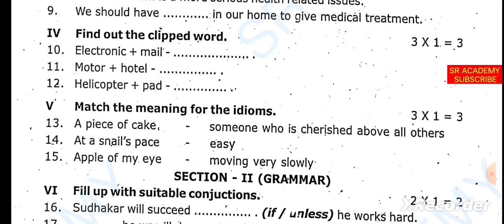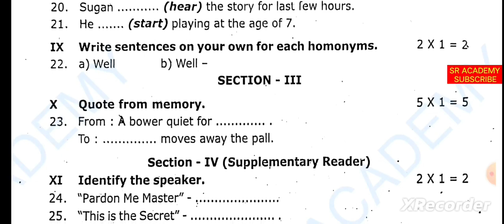8th std English second midterm test previous year question paper Dindigul dt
8th std English second midterm test previous year question paper Dindigul dt
*Second midterm test previous year question papers இரண்டாம் இடைப்பருவத் தேர்வு முந்தைய ஆண்டு வினாத்தாள்கள்*